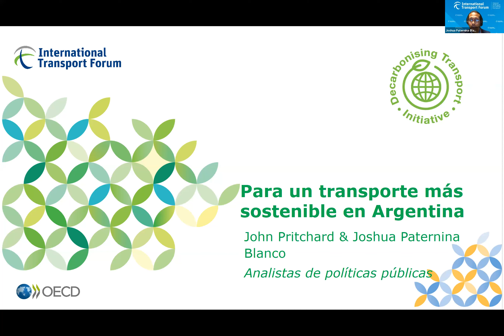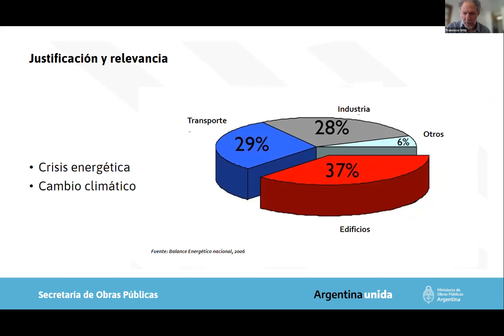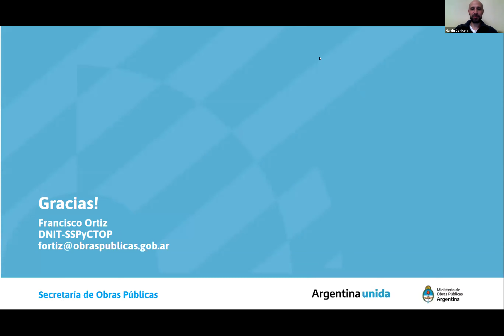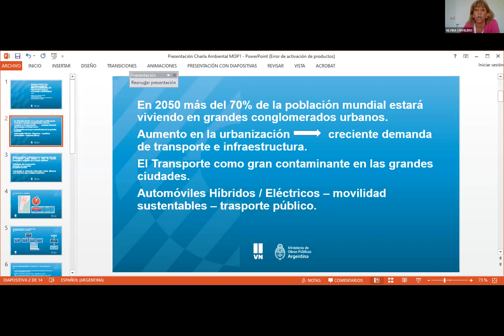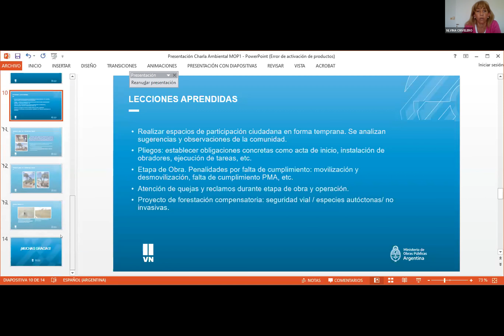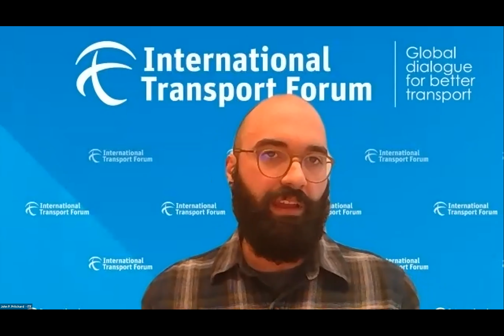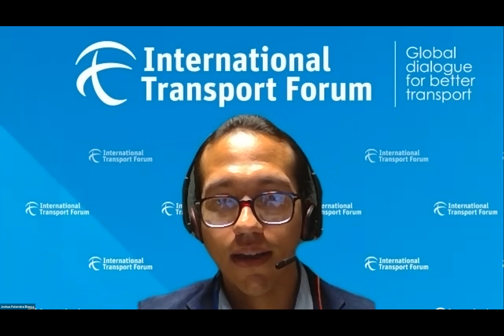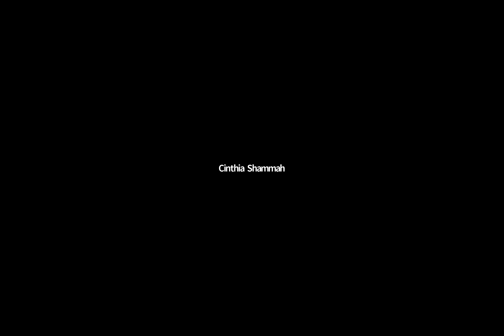Ciclo Puentes entre Infraestructura y Ambiente - Cuarta charla: "La movilidad en clave ambiental"